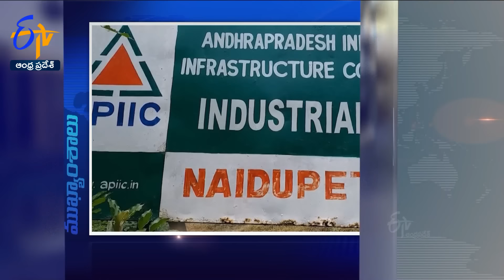9 AM | 26th January 2024 | Ghantaravam | News Headlines | ETV Andhra Pradesh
9 AM | 26th January 2024 | Ghantaravam | News Headlines | ETV Andhra Pradesh